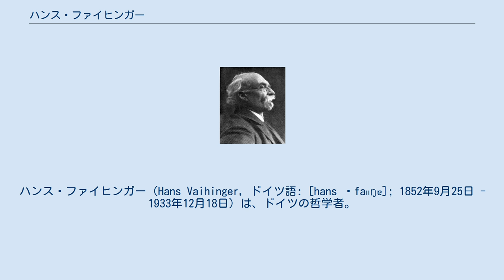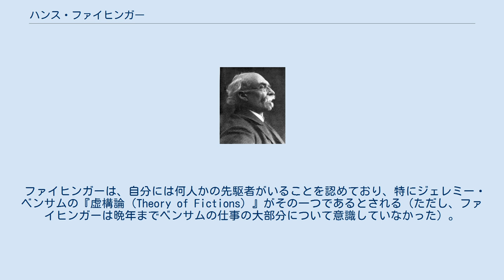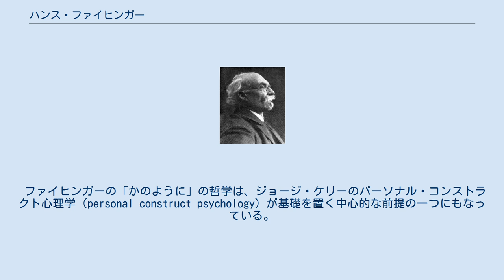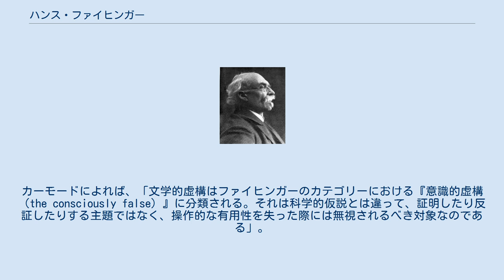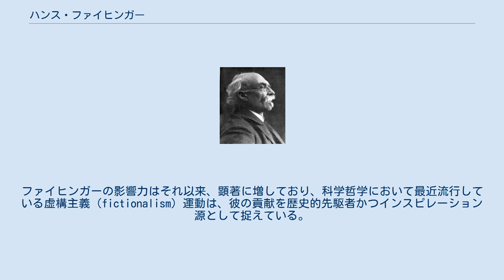ハンス・ファイヒンガー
ハンス・ファイヒンガー（Hans Vaihinger, ドイツ語: [hans ˈfaɪɪŋɐ]; 1852年9月25日 - 1933年12月18日）は、ドイツの哲学者。
カント研究者として、また『かのようにの哲学（Die Philosophie des Als Ob）』の著者として知られる。
同著は1911年に出版されたが、それよりも30年以上前にすでに執筆は完了していた。
 ファイヒンガーはドイツのテュービンゲン付近の町、ヴュルテンベルクのネーレンに生まれ、「非常に宗教的な雰囲気」と本人が語る環境で育った。
テュービンゲン大学（テュービンゲン・シュティフトという寄宿寮に滞在）、ライプツィヒ大学、ベルリン大学で学ぶ。
その後、ストラスブール大学でチューター、そして哲学教授に就任し、1884年にハレ大学に移籍、同大学では1892年に正教授に昇進した。
 『かのようにの哲学（Die Philosophie des Als Ob）』におけるファイヒンガーの主張とは、人間は決して世界の根底的現実を知ることはできないので、思考の体系を構築し、それが現実に適合すると仮定している、すなわち、人間は「あたかも」世界が人の作ったモデルに適合するかのように振る舞っている、というものである。
たとえば、物理学における陽子、電子、電磁波といった現象が直接観察されたことは一度もない。
だが、科学はこれらが存在するかの如く想定しており、その仮定に基いてなされた考察によって新しくより良い構築物を生み出すのである。
 ファイヒンガーは、自分には何人かの先駆者がいることを認めており、特にジェレミー・ベンサムの『虚構論（Theory of Fictions）』がその一つであるとされる（ただし、ファイヒンガーは晩年までベンサムの仕事の大部分について意識していなかった）。
『かのようにの哲学』の英語版の序文において、ファイヒンガーは自らの「虚構主義の原理（Principle of Fictionalism）」を提示している。
この原理は以下のように説明される。
「ある思想が真理ではなく正確でもない、つまり虚偽であると分かっていたとしても、それだけでその思想が実践的に無価値で役に立たない、ということにはならない。なぜなら、このような思想は、理論的には無価値ではあるが、実践的には大きな重要性を備えているかもしれないからである」。
また、ファイヒンガーは自らの哲学が懐疑主義の一種であることを否定している。
というのも、懐疑主義は疑うことを主旨とするが、「かのように」の哲学は明らかな虚構を受け入れることを正当化し、合理的な回答がない問題へのプラグマティックかつ非合理的な解決方法だと認めているからである。
 しかし、この哲学があてはまるのは科学に対してのみでなく、より広い範囲にも敷衍される。
世界が明日も存在しているかどうかを確証することは決してできないが、我々は通常、そのまま何事もなく明日が来るだろうと想定する。
個人心理学の祖・アルフレッド・アドラーは、ファイヒンガーの有用な虚構の理論に深く影響を受け、心理学的虚構という観念を自身の理論に取り入れ、虚構の最終目標（fictional final goal）という概念を考案した。
 ファイヒンガーの「かのように」の哲学は、ジョージ・ケリーのパーソナル・コンストラクト心理学（personal construct psychology）が基礎を置く中心的な前提の一つにもなっている。
ケリーはファイヒンガーの名前を上げ、人間の構築した思考体系は客観的な現実の表象ではなく、有用な仮説とみなしたほうが適切であるという彼の理論から特に影響を受けたと述べている。
以下はケリーの言葉である。
「ファイヒンガーの『かのように』の哲学は心理学にとっても価値を有している。［…］ファイヒンガーは、自身が「かのようにの哲学」と呼ぶ哲学体系を生み出した。
その思考体系では、神や現実はパラダイムとして表象されるのが最も適切だと考えられている。
これは、人間の意識の領域において、神や現実が他のもの以上に不確かだと言っているわけではなく、人間が直面するあらゆる事態は仮説的に捉えられるのが最も適切である、という意味である...